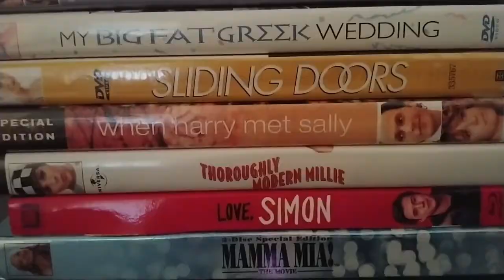[Yuri On Ice!!!] Gimme! Gimme! Gimme! - a Viktuuri CMV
Hello everyone!
Welcome to our first video of our new channel, Slug & Mackerel!

So, confession, we actually filmed this video 2 years ago...The reason it was never posted was because I was having technical difficulties with the editing (and my old, slow computer), and got too frustrated with it. It was originally supposed to go on my own channel, GalaxythePonderling (formerly A Complicated Mind). But then recently, Mackerel and I decided to create this channel. So I decided it was time to finish it, and kick off this channel!

We have a lot of plans for this channel, so we hope you will join us on this new adventure!

- Slug

- Follow Us -

Viktor (Slug)
- Instagram, TikTok, & YouTube  (solo): GalaxythePonderling

- Music Used -

"Gimme! Gimme! Gimme! (A Man After Midnight)" by Cast of Mamma Mia! The Movie (Amanda Seyfried, Ashley Lilley, & Rachel McDowall)

We do not own, or claim to own any of the music in this video. We do not own, or claim to own the characters in this video. This video is made by fans, for fans, and is not generating a revenue.